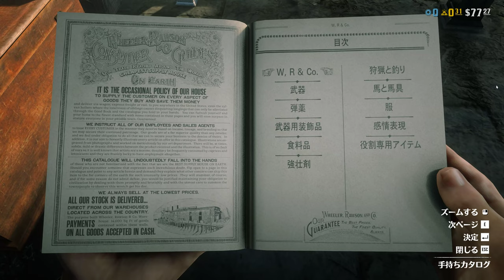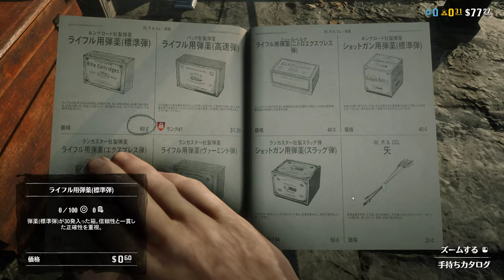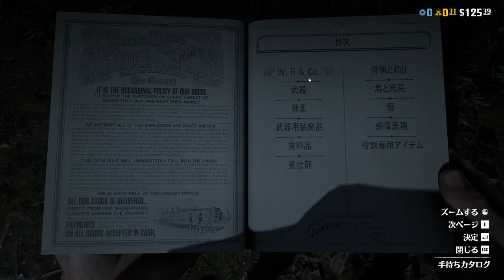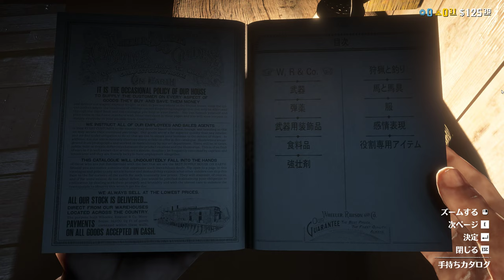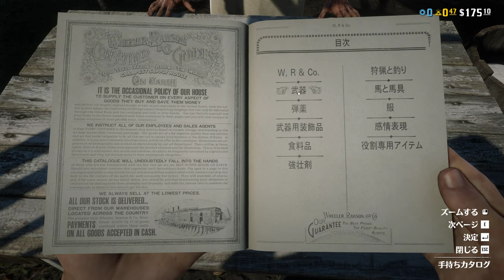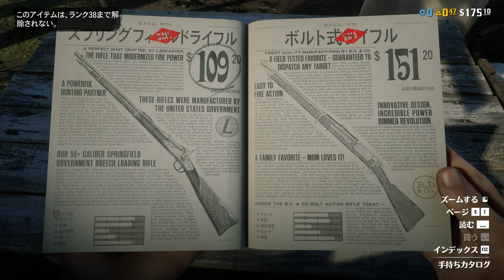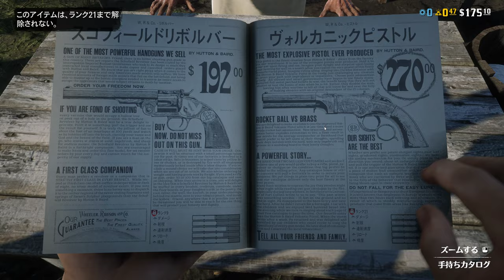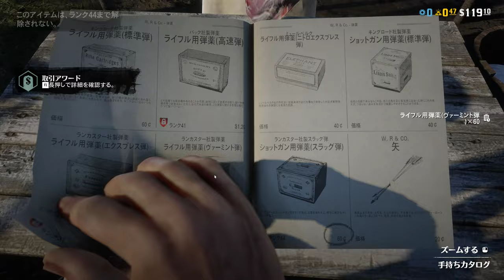#3 Red Dead Online RTX3090 4K ultimate setting